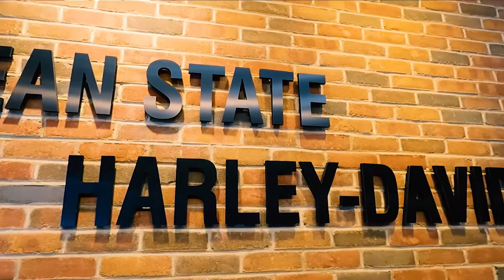OCEAN STATE HD DREAM RIDE SATELLITE PROMO 2022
Dream Ride began as a dream of Michael A. Bozzuto, CEO of Bozzuto’s, Inc., when he and a few participants started a benefit ride to raise funds and awareness for The Hometown Foundation, Inc. and Special Olympics. Over the years, thousands have joined the mission and helped make an impact on so many lives.

The Dream Ride is one of the largest charity motorcycle rides in Connecticut! The Dream Ride is a 40-mile police-escorted motorcycle ride and rally through the Connecticut countryside. Thousands of motorcycles converge in Farmington, Connecticut all to ride and benefit The Hometown Foundation, Inc.

Whether you drive in yourself or join us from a satellite location, we welcome all riders! Satellite locations come together from all along the Eastern Seaboard and Canada to arrive at the Farmington Polo Club throughout the weekend.

Proceeds from the event directly benefit The Hometown Foundation, Inc.